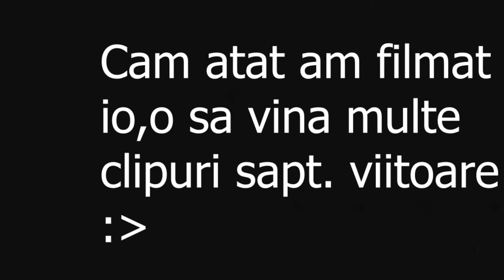Tribul Barbarilor - Noul membru GIK | Ep.5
Foloseste codul "kingsstep" pentru a sustine canalul!